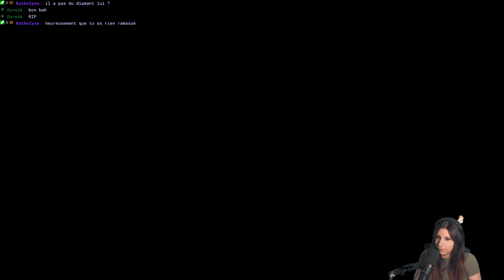Le Chibrosaure - Subnautica: Below Zero #3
Second live sur Below Zero: On rencontre la Jardin d'Event et le Chibrosaure!